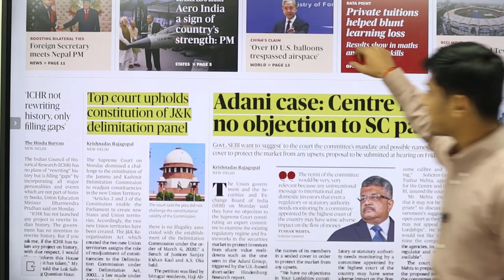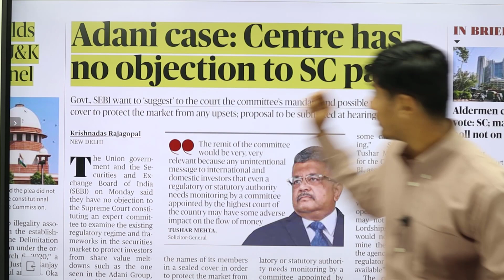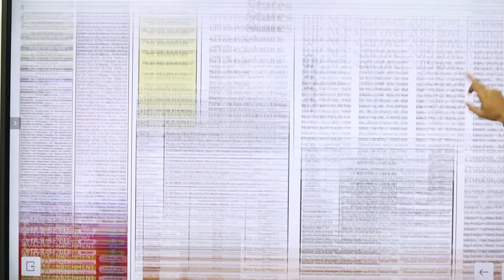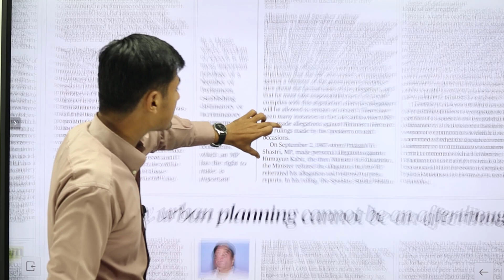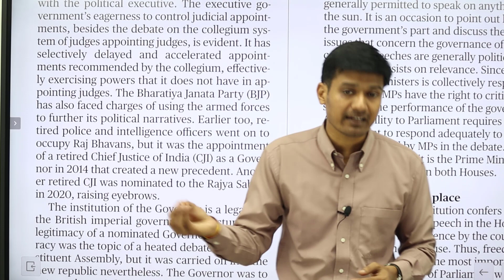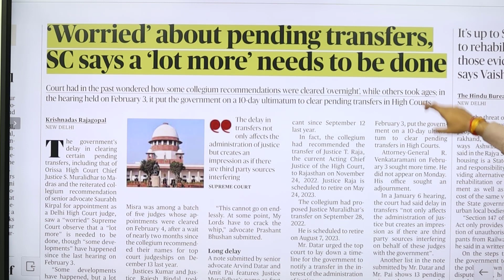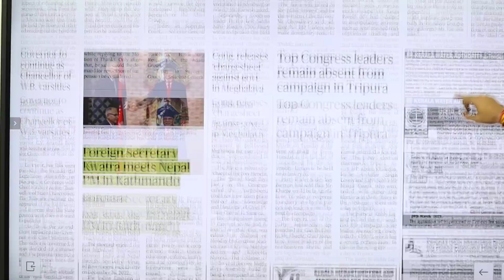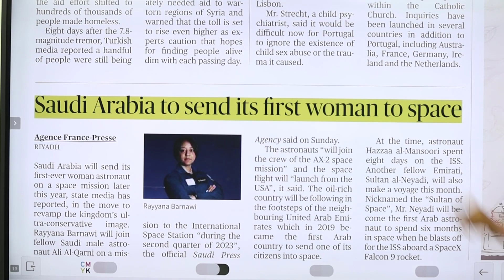The Hindu Newspaper Analysis | 14-02-23 | Current Affairs | Navkar CLAT Tutorials | CLAT 2024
Daily analysis of The Hindu Newspaper by Navkar CLAT Tutorials, Indore (MP).

Register for free Demo Class - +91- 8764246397